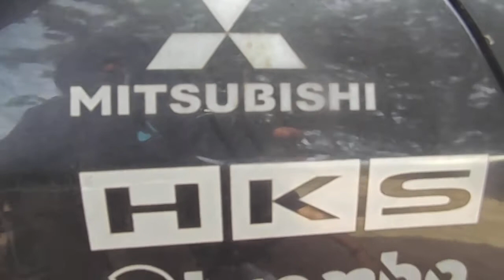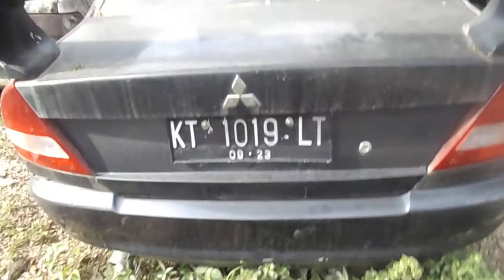MOBIL SPOT LAMA YANG DI JUAL MURAH